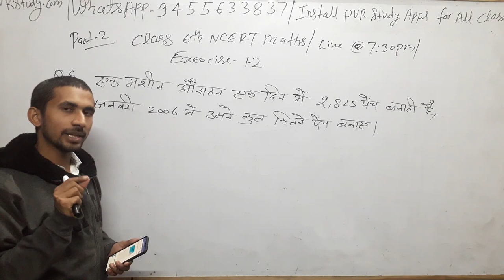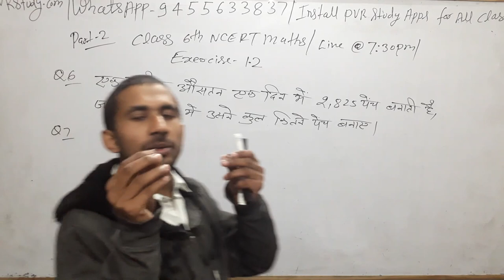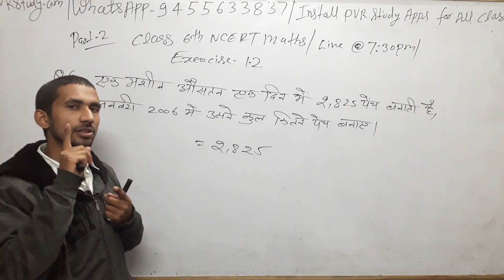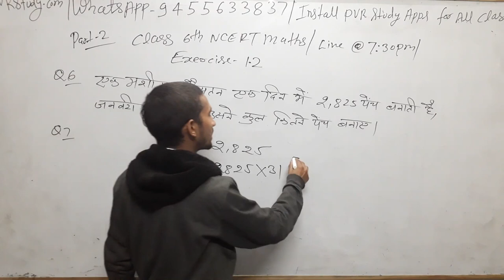कक्षा 6 की गणित | kaksha 6 ganit abhyas 1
kaksha 6 ganit abhyas 1,
kaksha 6 ganit abhyas 3,
class 6 maths chapter 1 sarkari book,